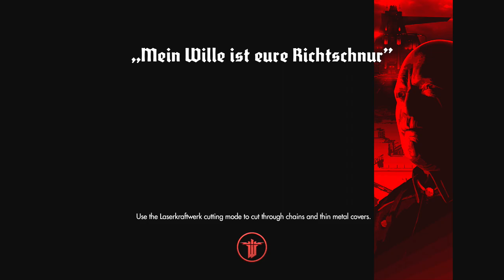Wolfenstein (PS4) #23: BOSS MAIOR QUE UM PRÉDIO! Agora a bosta bateu no ventilador!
Nesse vídeo de Wolfenstein the NEW ORDER vamos enfrentar um boss maior que um prédio e seremos invadidos! Agora fodeo! =/
Skype: gamer.patife
Valeeu!